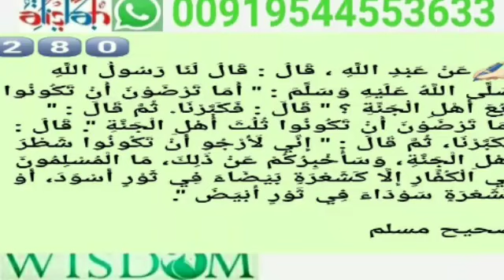HADEES CLASS 280 SHAFEEQUE SWALAHI സ്വർഗവാസികളിൽ പകുതി